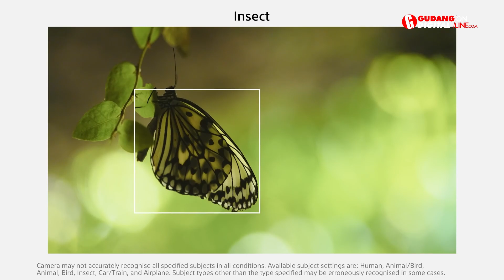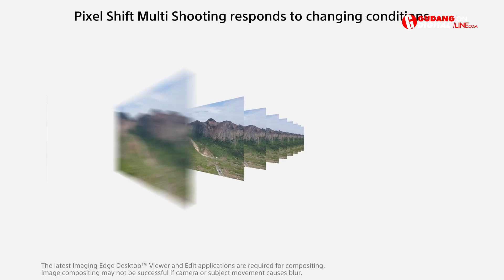Bikin Fotografer Makin Kepincut! Ada Yang Baru di Sony Alpha 7R Mark V / Mark 5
Bikin Fotografer Makin Kepincut! Ada Yang Baru di Sony Alpha 7R Mark V, Ini dia Spesifikasinya :

60MP BSI CMOS sensor
Improved AF with subject recognition
In-body stabilization rated at up to 8.0EV
Continuous shooting at up to 10fps with flash (JPEG or Lossy compressed Raw)
8K/24p or 4K/60p video (both with 1.24x crop)
Full-width 4K up to 30p
10-bit 4:2:2 video options, including S-Log3, S-Cinetone and HLG
Fully-articulated rear screen on tilt-out cradle
Reduced-size Raw files (26MP/15MP)
Focus bracketing mode (with stacking via computer)
Multi-shot pixel shift high-res mode with motion compensation (via computer)
Sensor-shift dust removal and close shutter with power off option
2x2 MIMO Wi-Fi
UVC/UAC USB-standard video for use as webcam

Sangat buat kalian yang mencari Kamera Fotografi dan Kamera Videografi